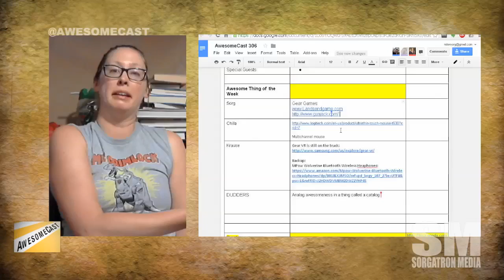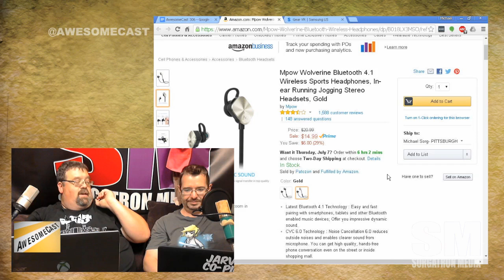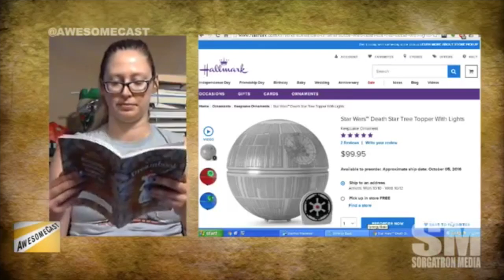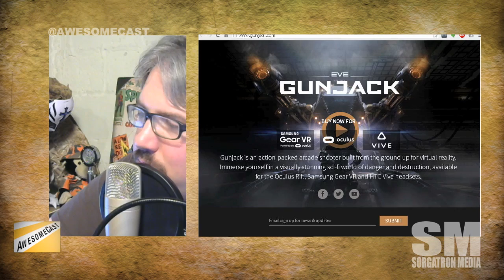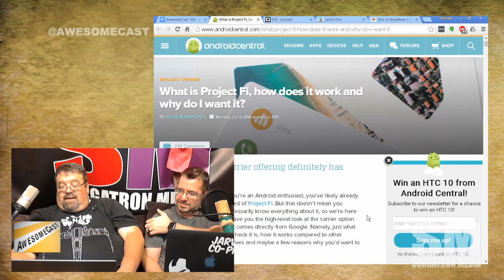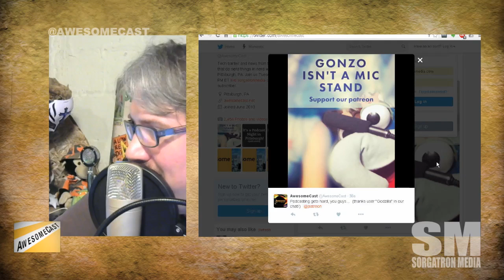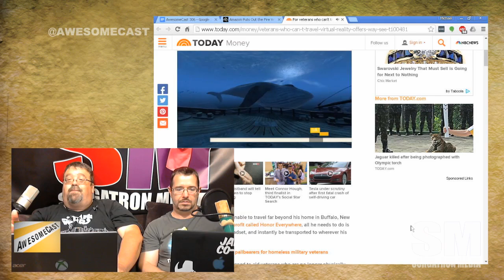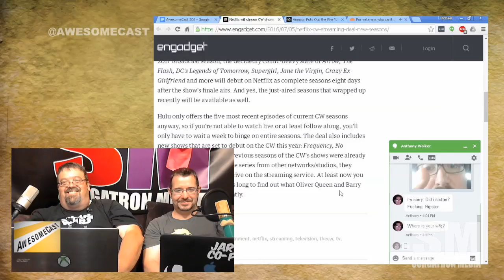AwesomeCast 306: Death Star Christmas in July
AC_306We’re getting geeky and talking tech, social media, and more with the local nerds that use it on AwesomeCast 305!

Krause talks Samsung Gear VR after his first spin.  He JUST got it out of the box in the studio!
We talk about the progress of Samsung devices and Android vs Apple (it’s not what you think)
Krause also shares his MPow Wolverine Bluetooth Wireless Headphones
Dudders can't get enough of the geekery in the Hallmark ornament catalog
Chilla is talking about the Logitech Ultrathin Touch Mouse T630 and the MX Master for multi computer use.
Sorg talks Gunjack and Lands End for Samsung Gear VR
More tech talk!

Follow these awesome people on Twitter:  John Chichilla (@chilla ,chillatech.net), Katie Dudas (@kdudders, Scarehouse Podcast), Ron Krause (@KrazyKrause) and Mike Sorg (@Sorgatron, SorgatronMedia.com).